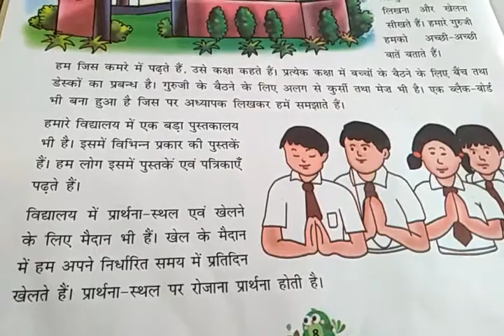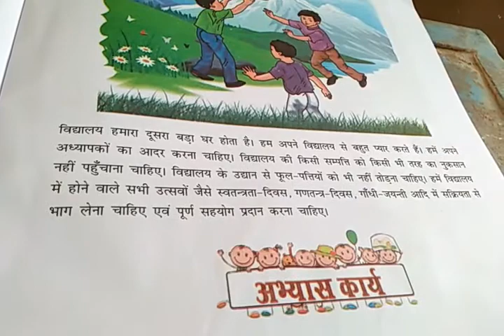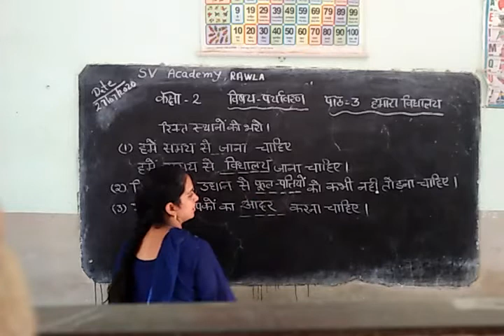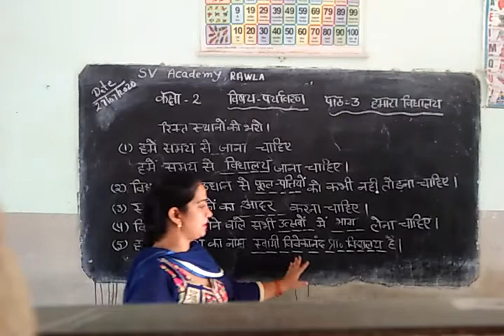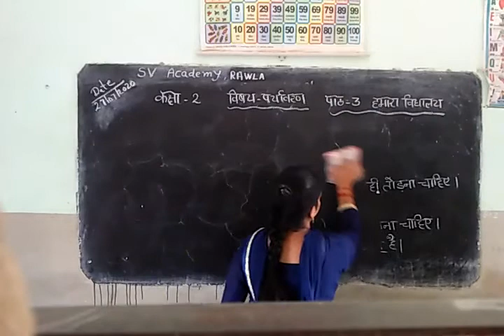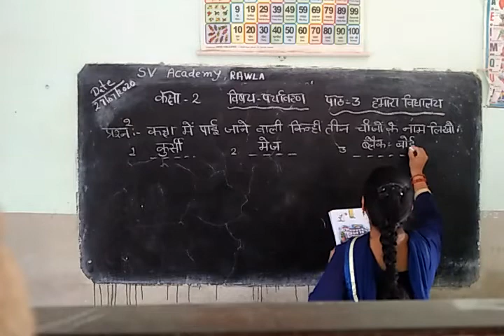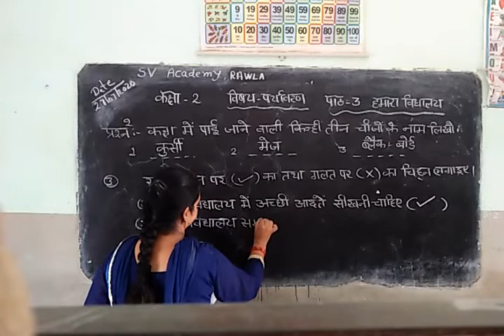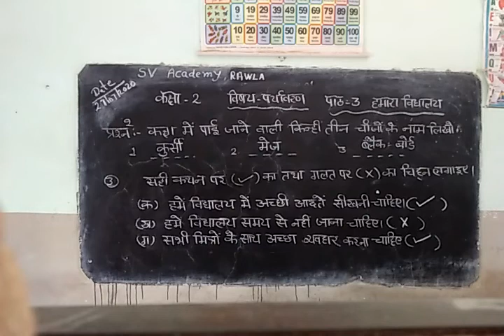28.07.2020_class_2nd_Hm_Evs_lesson_3_part_last-fill up_true,false